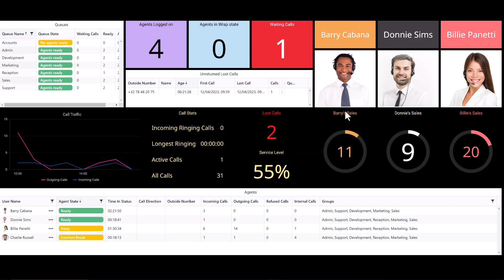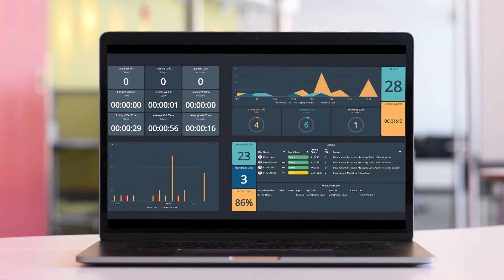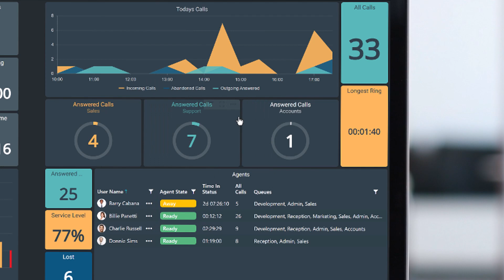Introducing The Dimensions Dashboard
Introducing the new, fully interactive & customizable, Dimensions Dashboard.

The Dimensions Dashboard allows you to select from an extensive range of statistics & tile types including grids, charts, and media, to build any feature-rich Dashboard of your choice.

From a single viewpoint, the dashboard provides a live and interactive platform to carefully manage your telephony environment.

Managing agent queue memberships couldn't be simpler with the interactive queue grid tile.  combined with the ability to remotely assist where required, results in an exceptionally powerful tool.
With a fully customizable feature set, the information displayed, along with the look & feel is completely in your hands.

Filtering live information to show exactly what is required can be easily achieved with the highly intuitive live filter selector.

Should you need to react quickly to any one of the multi-threshold alarm statuses, the dashboard makes it easy to ensure your calls are answered and service levels are met.

No company wants to lose calls,  the unreturned calls grid provides a view of missed calls that updates itself in real time, once the call has been returned.

Using the dashboards queue grid tile, supervisors are alerted to queue performance issues and provided interactive controls to respond.

Incredibly useful for non-contact center customers as well, with its vast set of call statistics and user information, businesses of all types can benefit from our new dashboards.
Spotting trends over time, for spikes or drops in service, are easy to track with the "Stats by Time" charts.  Providing the flexibility to track calls and service levels, along with specified time frames, means users can get a rich visual indication of daily performance levels.
Centrally managing users statuses has never been easier, with fully interactive status control.
Dimensions Dashboards provide you truly unique insights, with powerful features to effortlessly manage your business communications.

Dimensions Dashboards, Developing Tomorrow's Conversation.